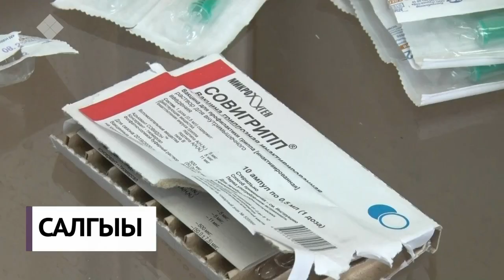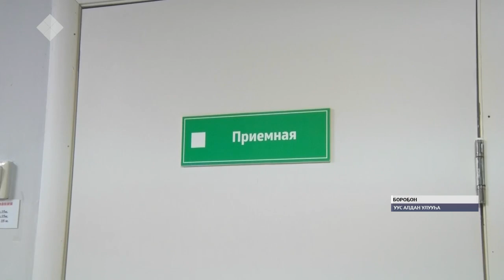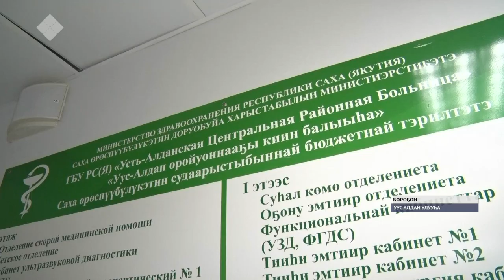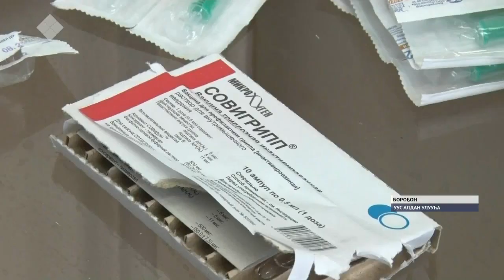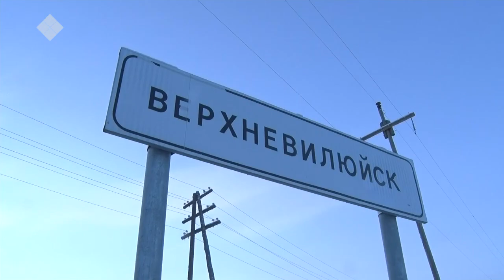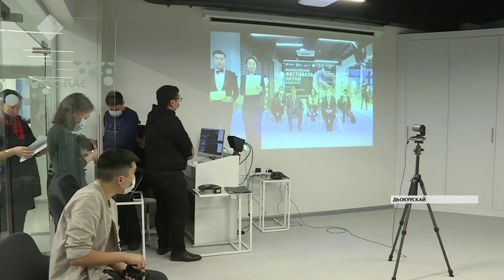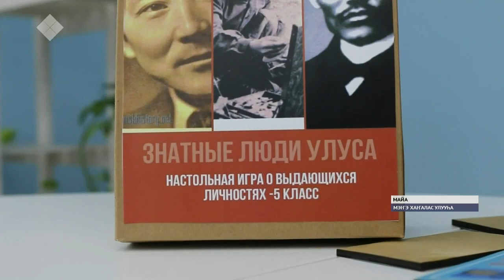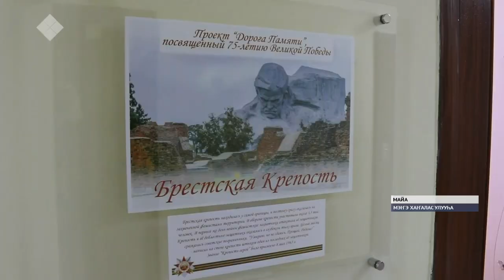«Саха сирэ» информационнай биэрии. Ахсынньы 11 күнэ, 13:30 ч.